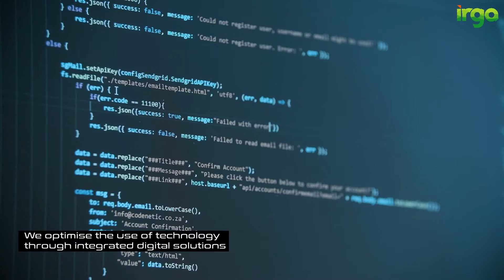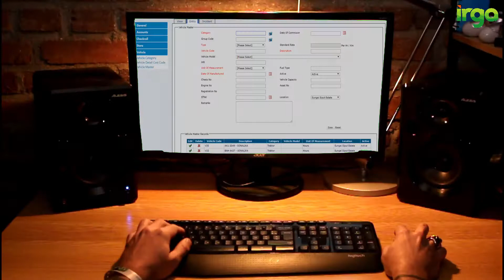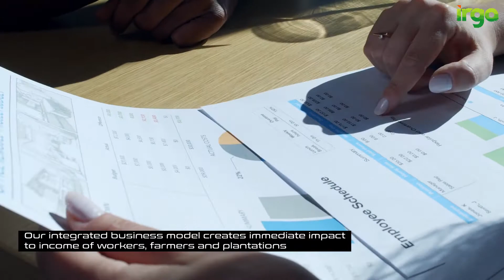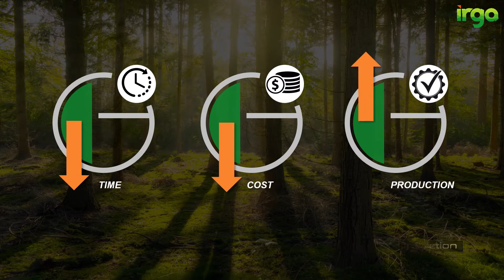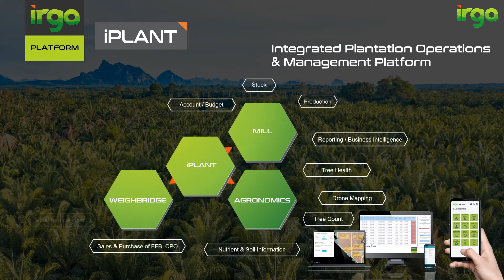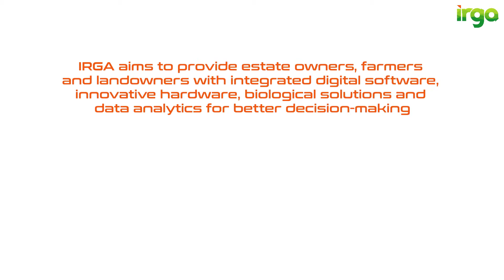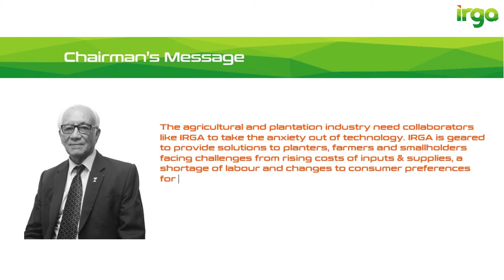Introduction to IRGA.AG - Agri. Recoded.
At IRGA, agriculture is in our DNA. IRGA is an agritech company that integrates the use of the latest technology with crop cultivation. Our agritech will not only help you to cultivate your crops more efficiently, but it will also help you to increase your crop's profitability, whilst ensuring it is done in a sustainable manner without harming the environment at the same time. The future of sustainable farming is here and IRGA is your key to it.